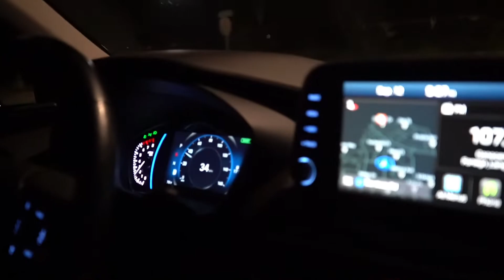Qna / Push Day